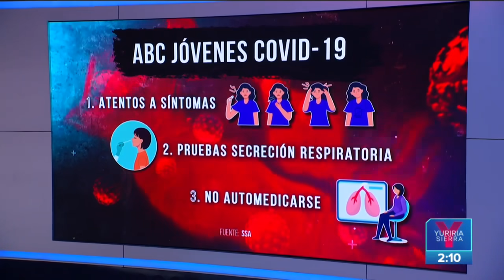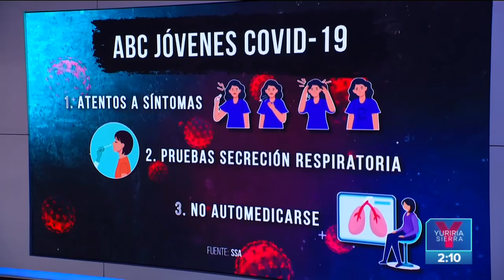Aumenta la afluencia de jóvenes en CDMX para pruebas rápidas Covid | Noticias con Yuriria Sierra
Aumenta la afluencia de jóvenes en la CDMX para realizarse la prueba rápida de COVID19, ¿qué los llevó a pensar que estaban contagiados? Ellos nos cuentan